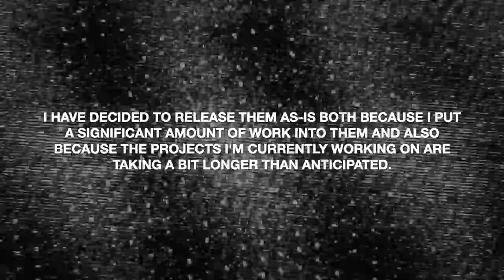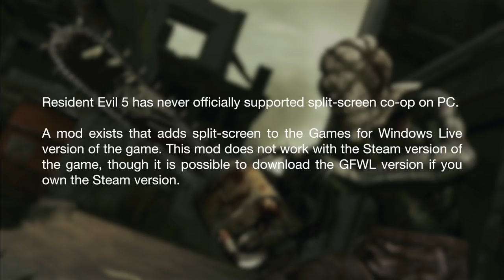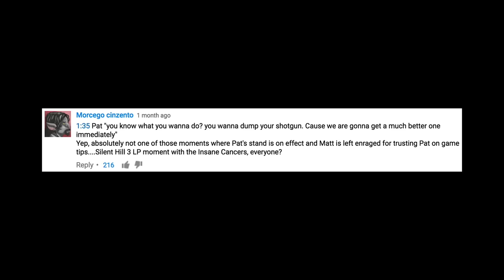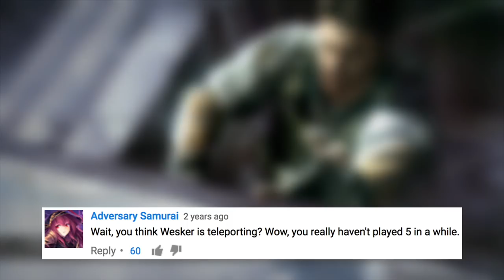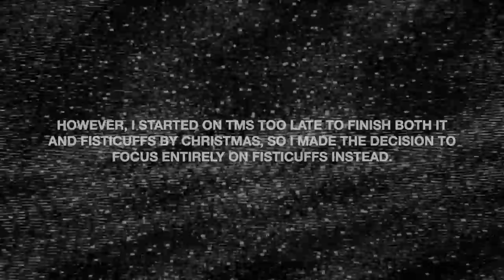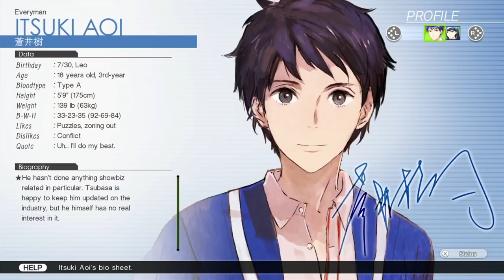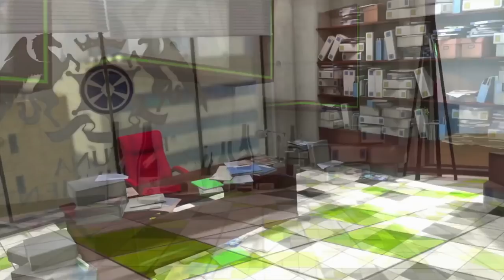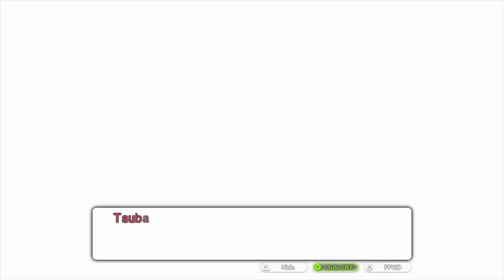The Missing Pieces: Resident Evil 5 & Tokyo Mirage Sessions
RE5 begins at 0:37
TMS begins at 1:12:30